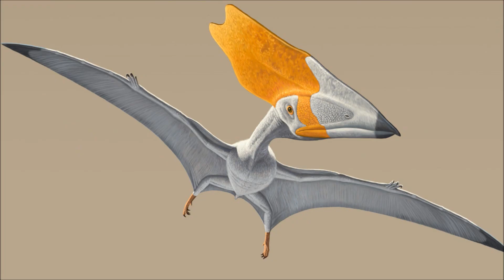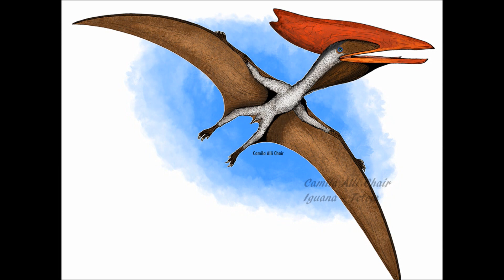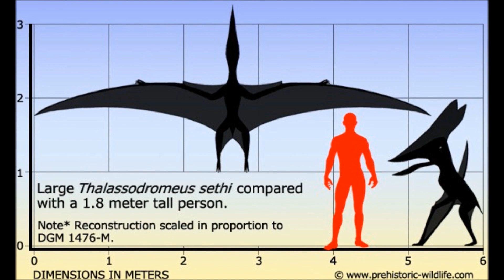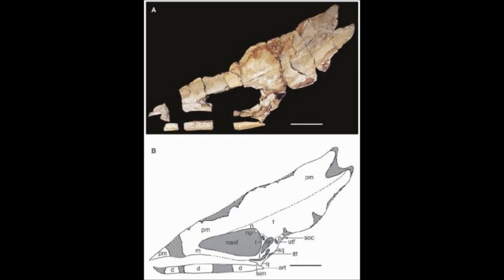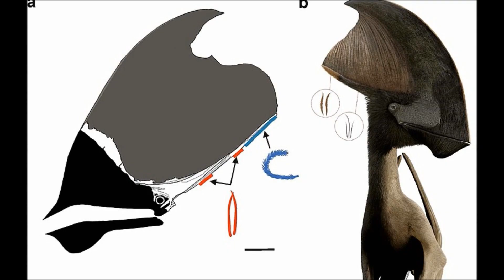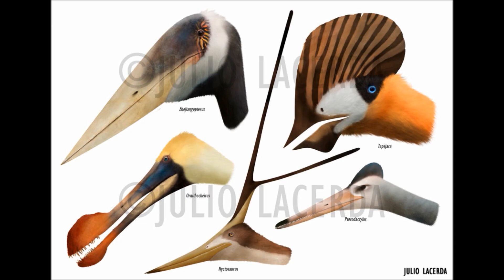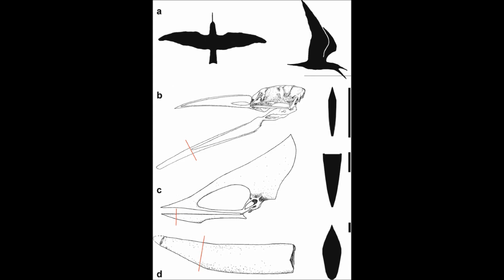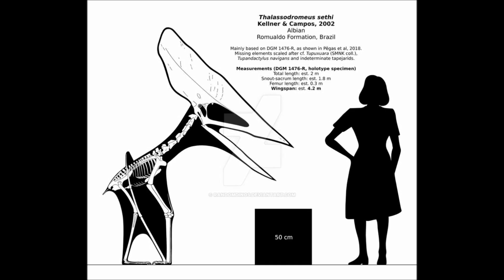Prehistoric Breakdown: Thalassodromeus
The pterosaurs evolved many different body plans from tiny insect eaters to massive giraffe sized hunters. A lot of species developed display crests but few grew to the extent of one South American genus.
Today we breakdown the majestically crested Thalassodromeus.
00:00 Narrative
06:03 Breakdown